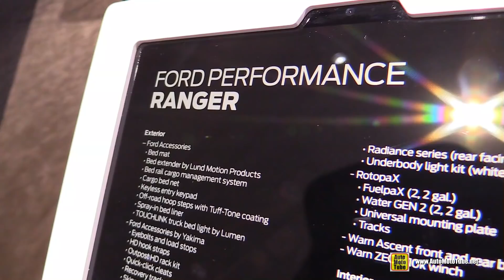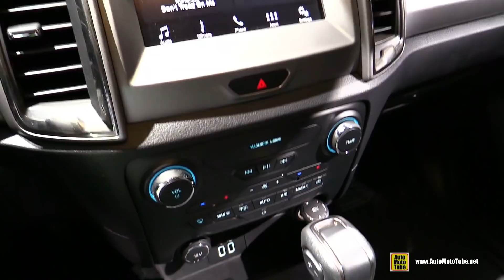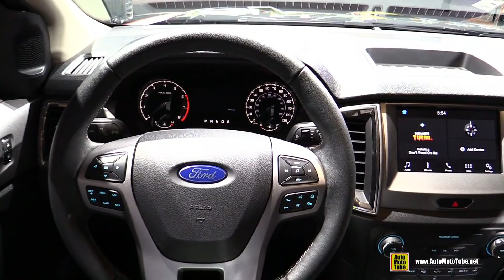2019 Ford Ranger Ford Performance Accessorized - Exterior and Interior Walkaround